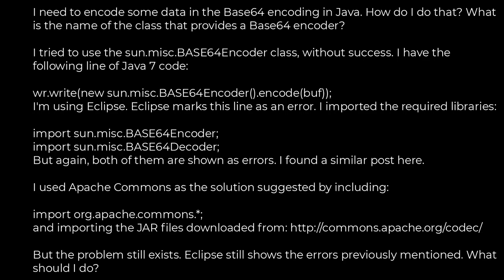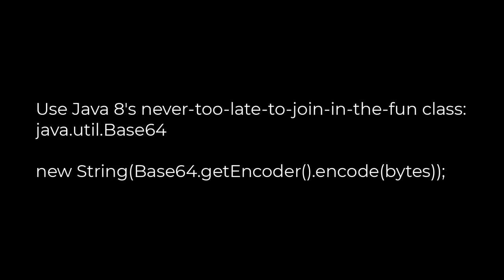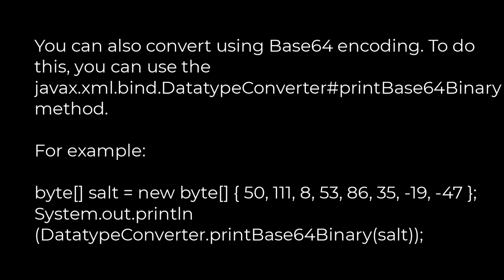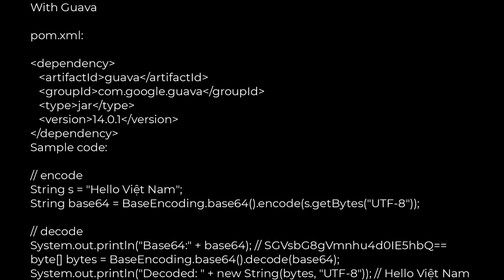Java :Encoding as Base64 in Java(5solution)